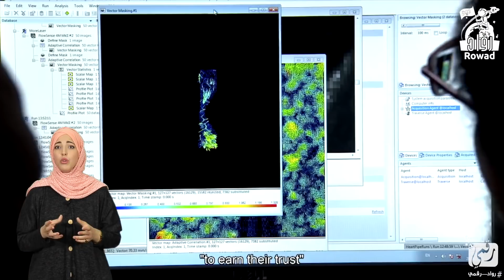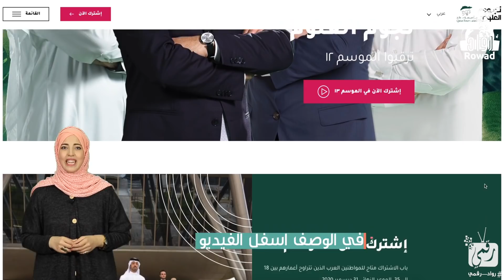نجوم العلوم | طريقك إلى العالمية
أولى حلقات برنامج رواد الذي يسلط الضوء على المخترعين العرب واختراعات عربية وصلت إلى العالمية من خلال برنامج نجوم العلوم..
روابط المواقع لزياراتها
نجوم العلوم